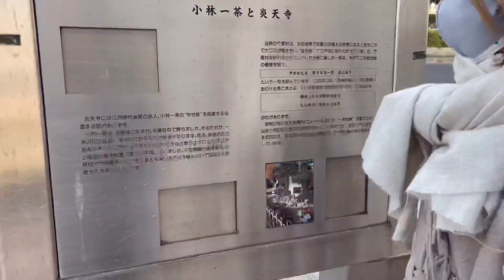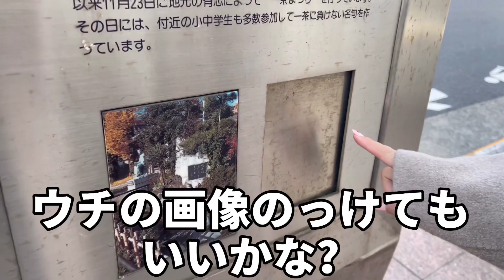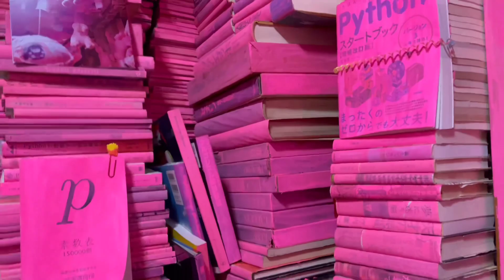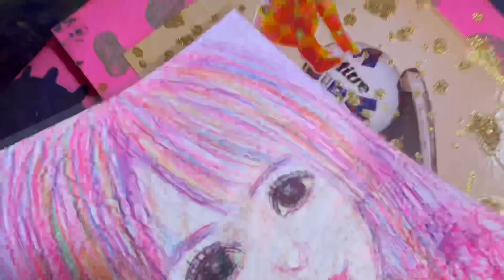【怖い街足立区】狂った一軒家に突撃したらなぜか感動した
ピンク可愛いなぁー💖

【Digital Tatoo】
12/4 音楽全配信サービスよりリリース開始！

星美りか公式ファンクラブ！